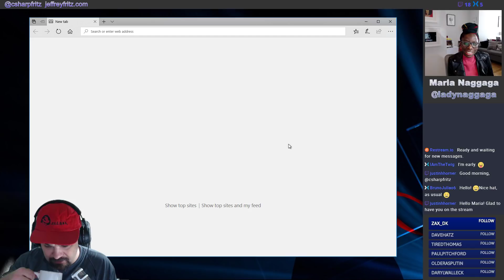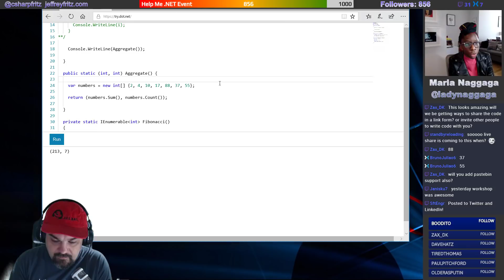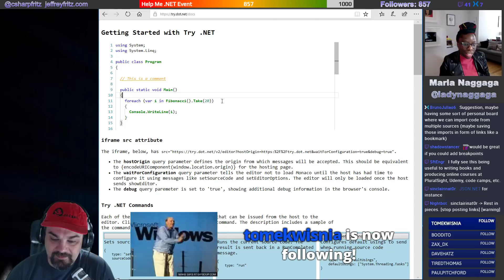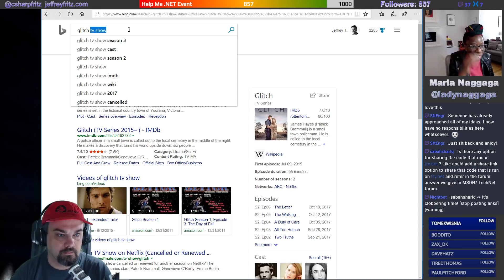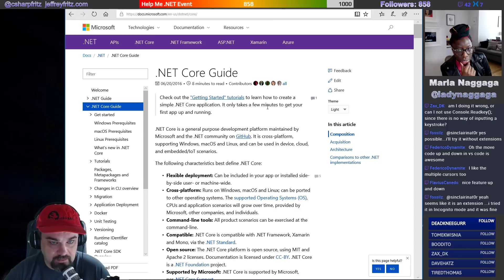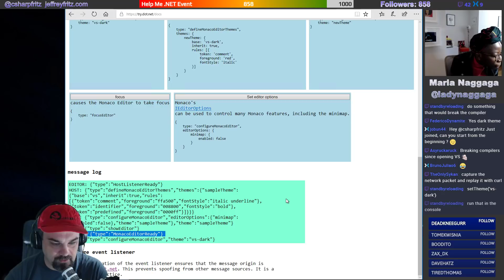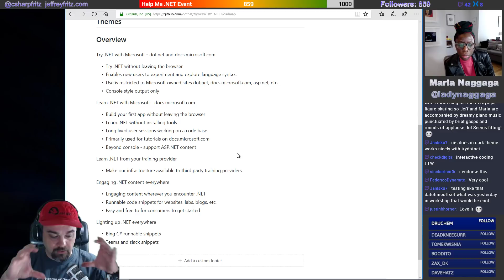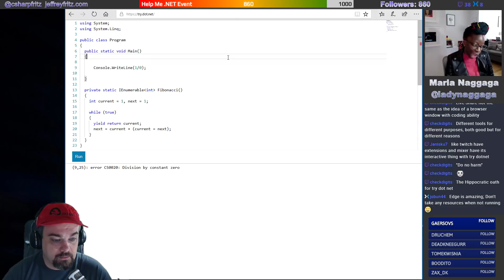February 17, 2018 - Try.NET with Maria Naggaga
Maria Naggaga joins Jeff to talk about teaching folks C# using just a browser and the try.dot.net application.  Maria is leading the team building this application, and shows us how easy it is for folks to get started with .NET in their web browser -- Watch live